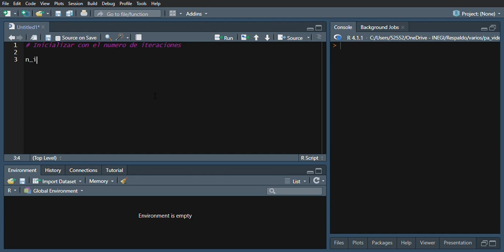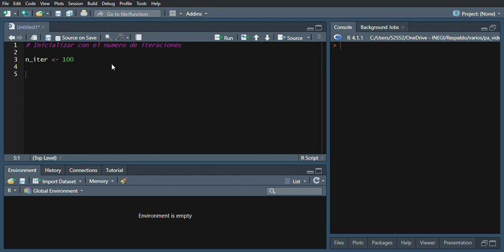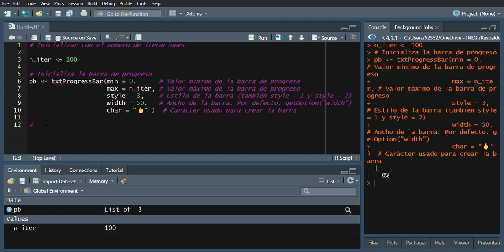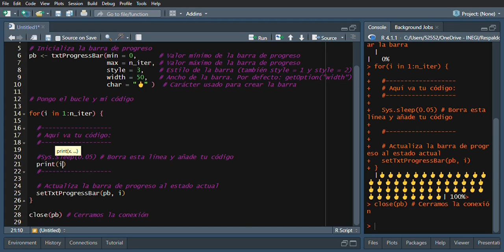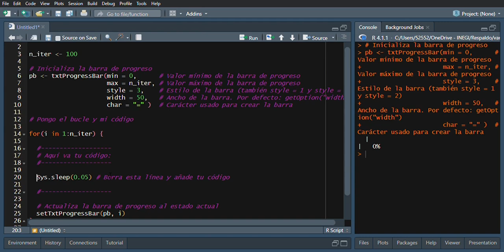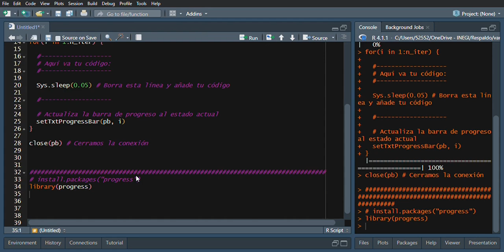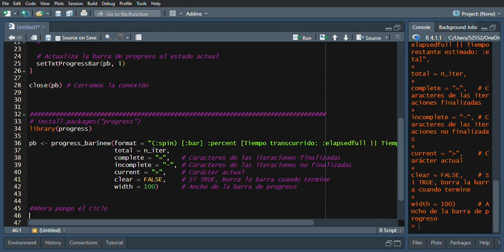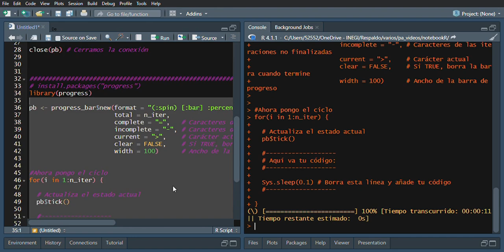Como programar barras de progreso con R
En este video te enseño cómo hacer una barra de progreso para que puedas ver cómo se van ejecutando tus ciclos for en R.

Dejame un comentario si quieres más videos como este.